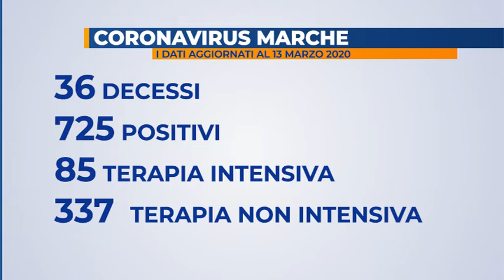Coronavirus: aggiornamento bollettino Gores Marche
Dati in aumento del 20 % ogni giorno per i casi affetti da Covid - 19. Ad oggi siamo a 725 positivi, 133 in più rispetto a ieri e purtroppo si allunga anche il numero dei decessi arrivati a 36.